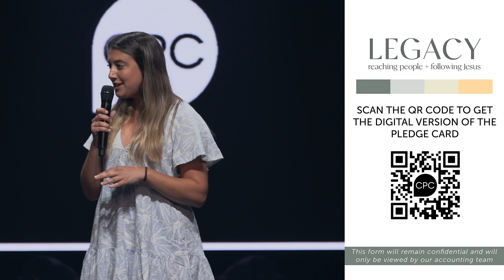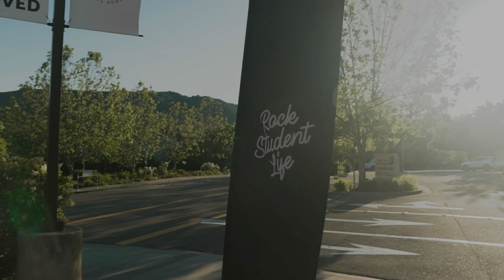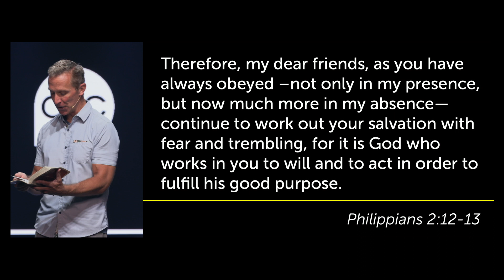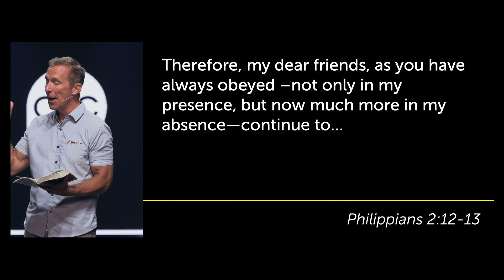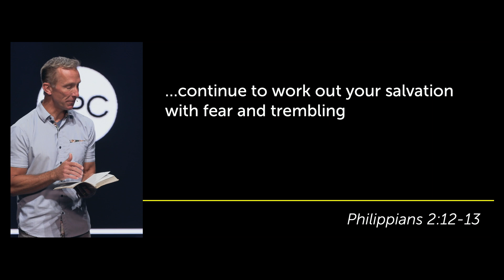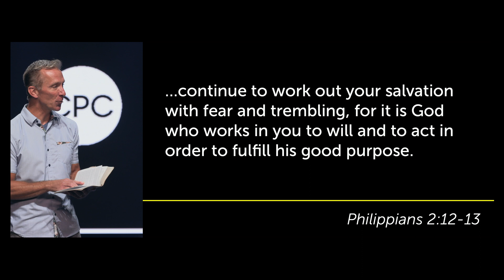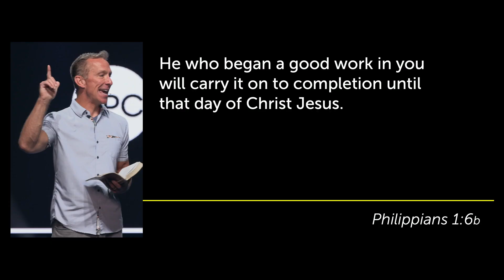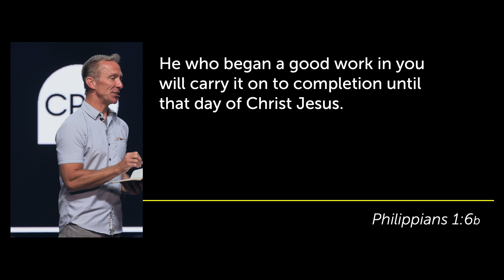SUNDAY SERVICE | 06/02/2024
Thank you for joining us for CPC's Sunday church service.
We pray God encounters you wherever you are.
Service from June 2, 2024.

For just the Sunday Sermon visit our podcast on Spotify or Youtube.

CPC is church that is committed to Reaching People and Following Jesus.